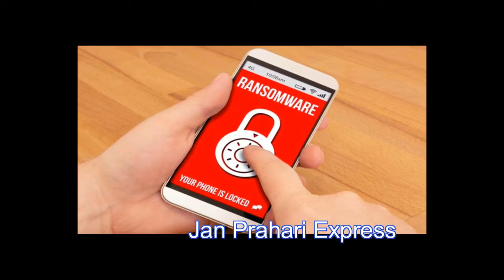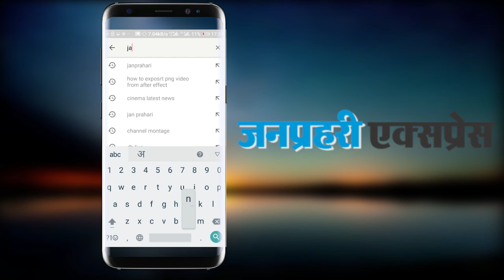सावधान! खतरनाक वायरस, फोन लॉक कर मांगता है फिरौती